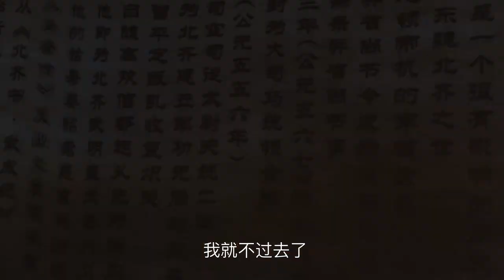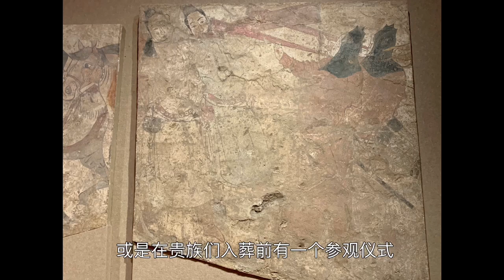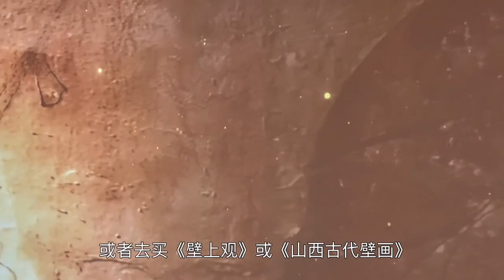Northern Qi Dynasty Lou Rui Tomb in Taiyuan, China: Tomb Murals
The excavation of the murals from Lou Rui's tomb is a major discovery in the archaeological arts of the Southern and Northern Dynasties in China. It is an important example to measure the development level of Northern Qi paintings and to study the etiquette system of music, clothing, inner court, and funerals in the Northern Qi Dynasty. It is also an outstanding representative of mural art in the Central Plains of the Northern Dynasties. Bridging the gap in the history of Chinese painting.